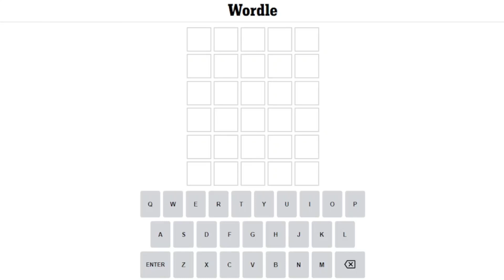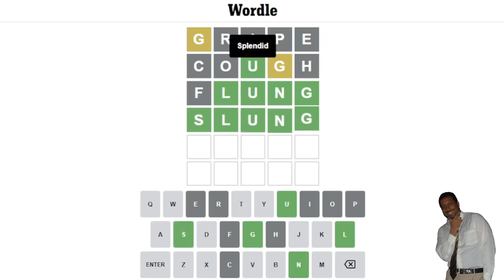WORDLE SOLUTION-05-12-22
This is my attempt at the solution to the Wordle for May 12th, 2022.